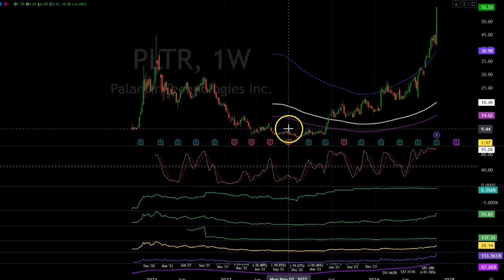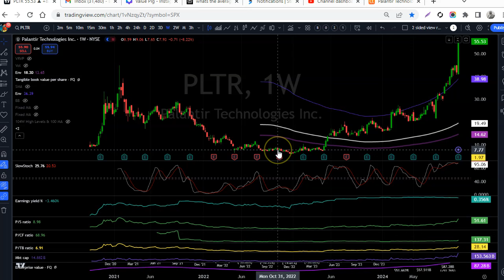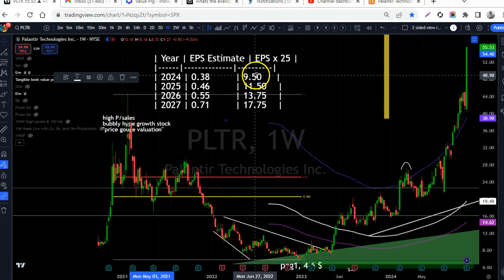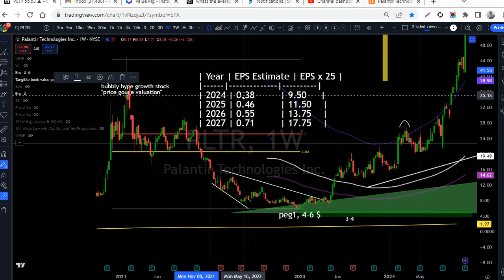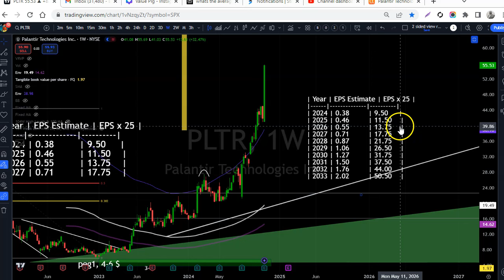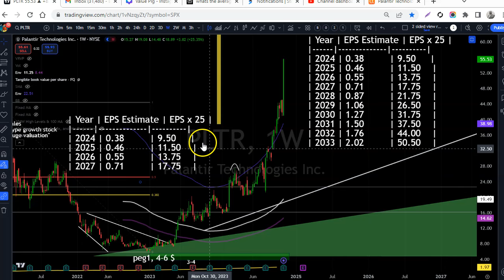Valuation Deep Dive: How to Identify Market Bottoms and Avoid Tops - A Palantir (PLTR) Case Study